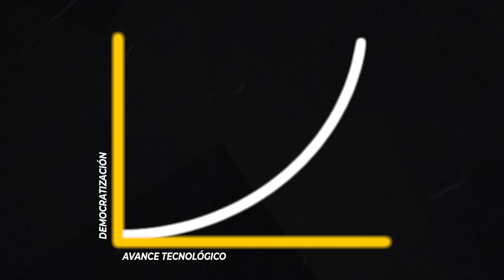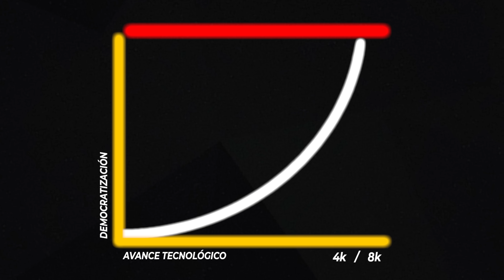EL PC GAMING TIENE un PROBLEMA...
¿Se cancela el PC Gaming?